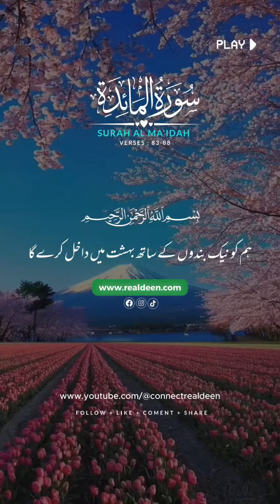Surah Al Maidah | Verse 83 88